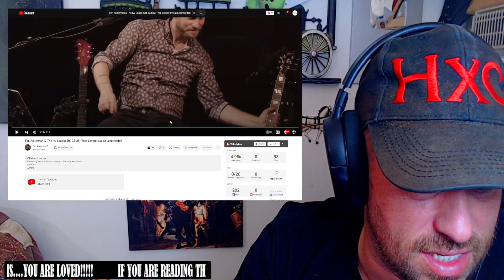Tim Akkerman & The Ivy League (ft. GEMS) 'Free Loving' live at Leeuwarden REACTION!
Use this address:
Highly Combustible

AlphaTyler @AlphaTylerContent
We Streem @SubparProfessional
Simple @itrSIMPLE

Show @timakkermanmusic some love!